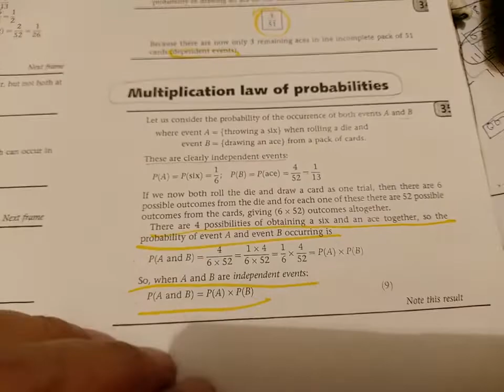Basic Maths MOV 0041